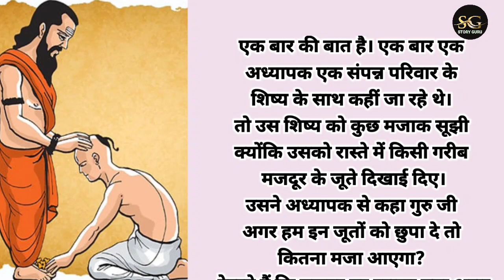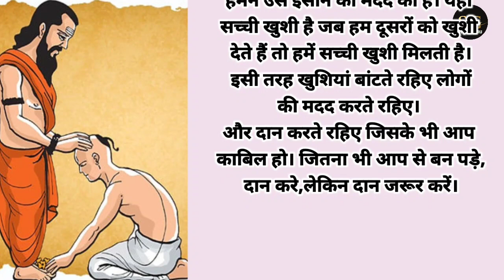सच्ची खुशी किसमे है जानिए इस कहानी द्वारा। moral stories / motivational story in hindi/bhakti story